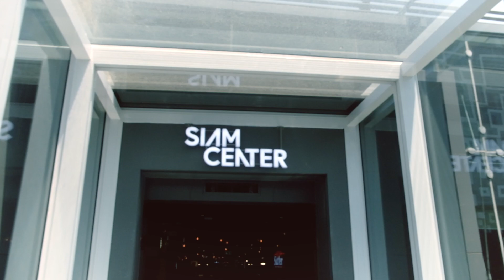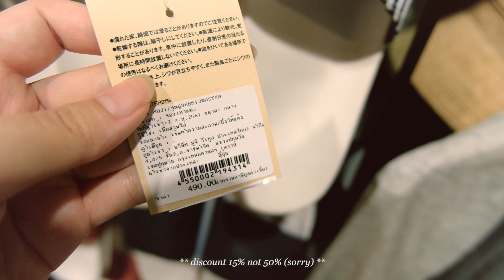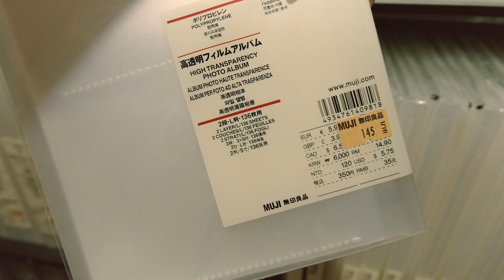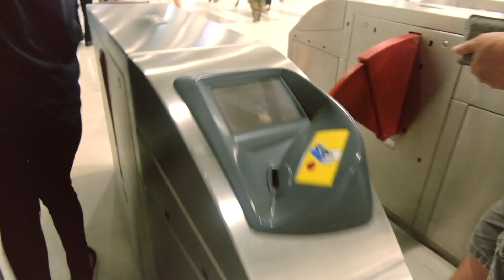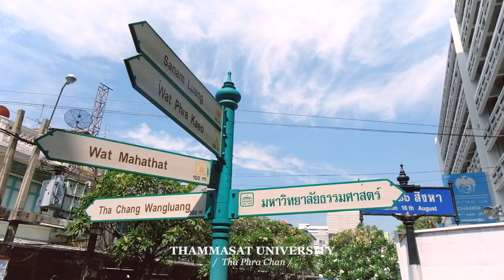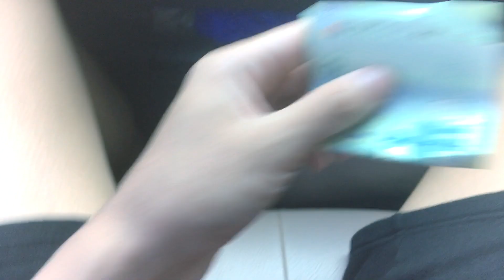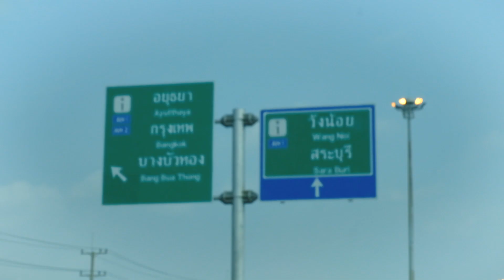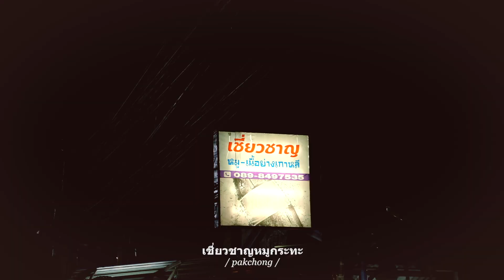APRIL diary💦 , เล่นสงกรานต์ต่างจังหวัด / ไปงานรับปริญญามธ. / ถ่าย Brohood / KARNMAY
place,

cintage (siam square)
matchbox (siam square)
choosedress (siam square)
daddy and the muscle academy
suvarnabhumi airport
เนติบันฑิตยสภา
อำเภอ ปากช่อง จังหวัดนครราชสีมา